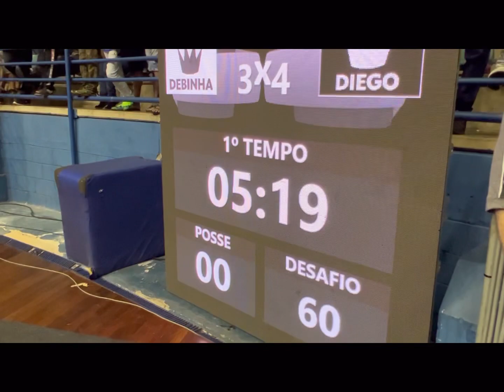⚽️ ABC em Off acompanhou “Reis e Rainhas do Drible” em SBC